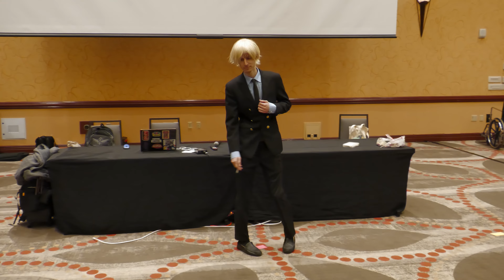Cosplay Showcase - Ushicon 2024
From the guide:

Show off your cosplay! The sign up sheet is located at the registration desk and will be open until Saturday afternoon.